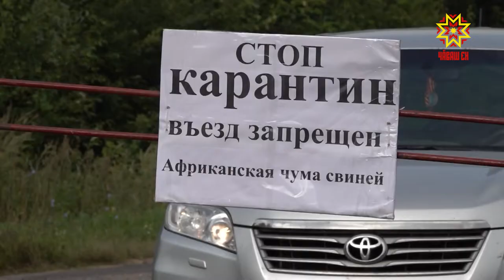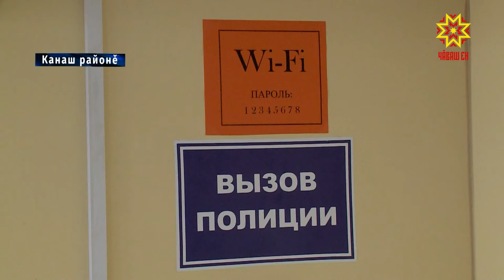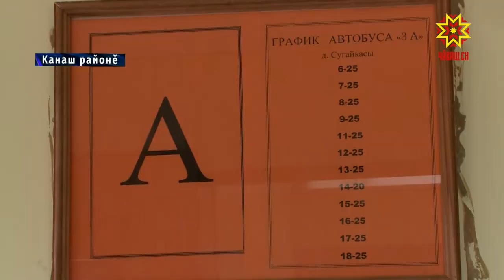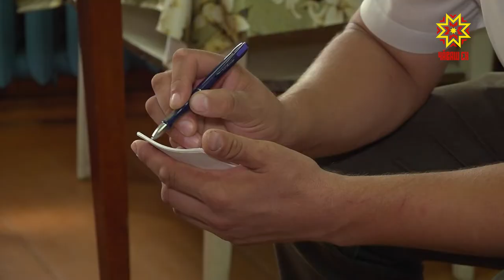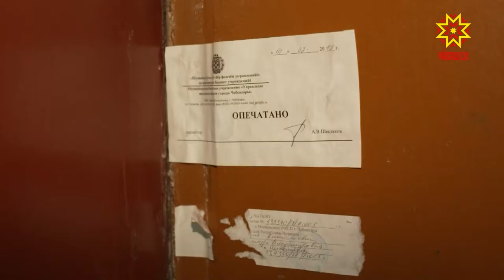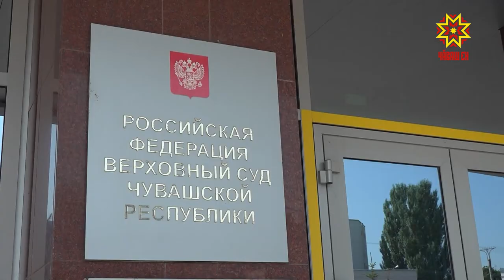Республика 18.08.2021 на чувашском языке. Вечерний выпуск